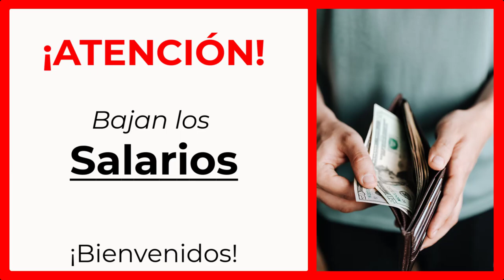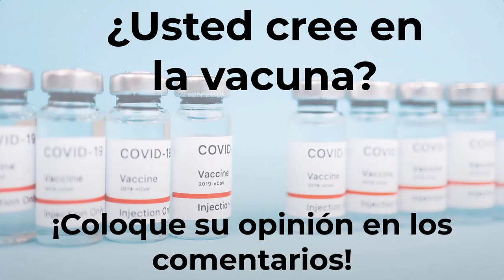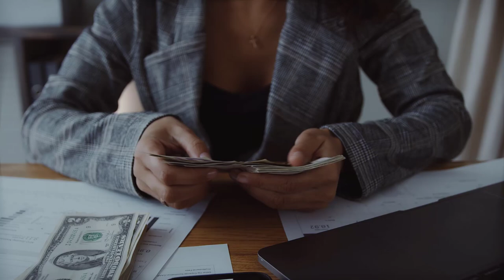¡MILLONES de Personas son las Afectadas¡ | Últimas Noticias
• Estados Unidos pronto podría ver más de 200.000 nuevos casos de COVID-19 todos los días.

• El gobierno de Estados Unidos podría ofrecer un visado especial a 30.000 afganos.

• Los salarios de los estadounidenses están cayendo ¿por qué se está dando esta situación?

MI PÁGINA OFICIAL - CARLOS RAMIREZ EN FACEBOOK
SÍGAME EN FACEBOOK Y ENTERESE DE TODO